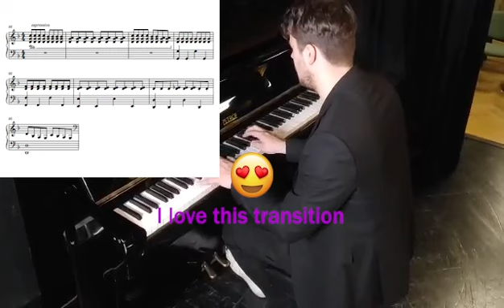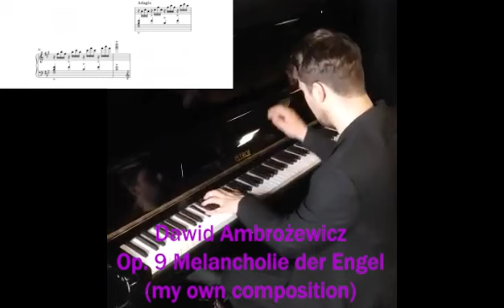Dancing Hands - Performance Pieces (Rodrigo, Mereaux, Ben, Dancing Hands) part 1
I have 2 more videos made, I will upload them soon because they are all done!